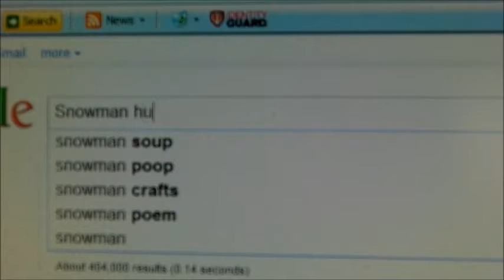Snowman Hunting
Lock your doors in the winter.